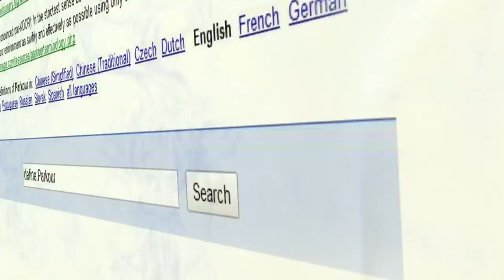WE parkour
WE parkour produced by justice frangipane

compilation of clips from parkour freerunning class event at world elite gymnastics in rancho santa margarita california earlier this year.